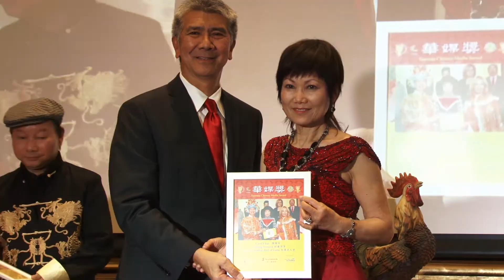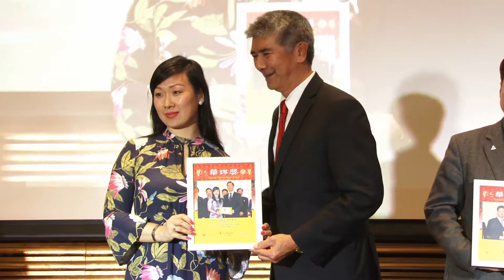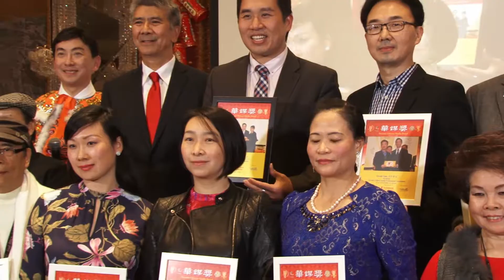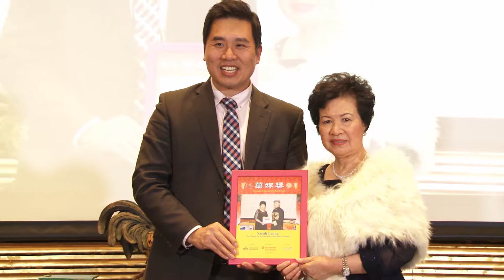20170112, Toronto Chinese Media Award Gala, 第8屆華媒獎頒獎典禮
20170112, Toronto Chinese Media Award Gala, 第8屆華媒獎頒獎典禮